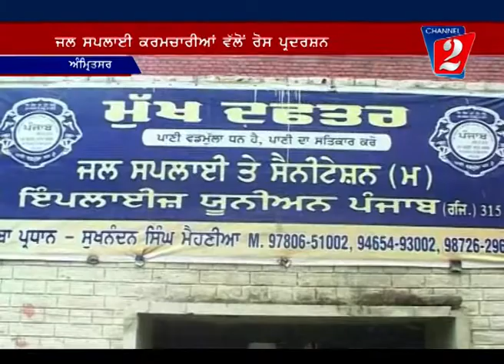water supply worker, amritsar